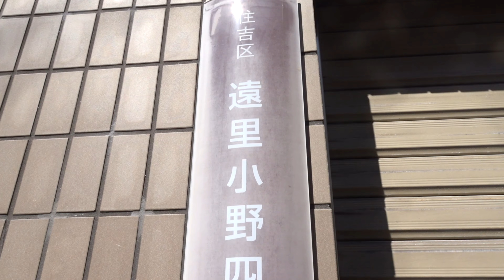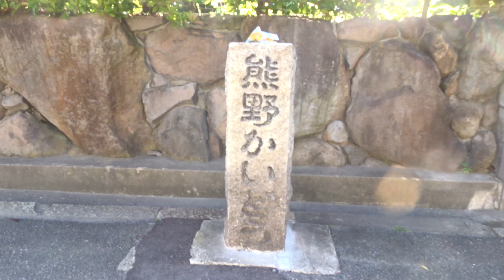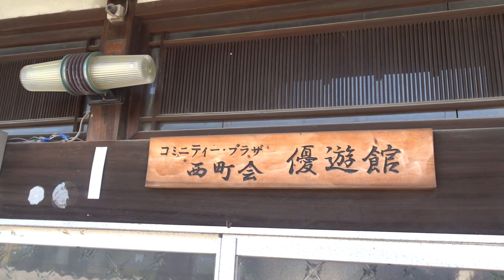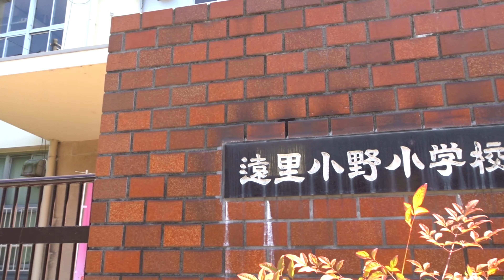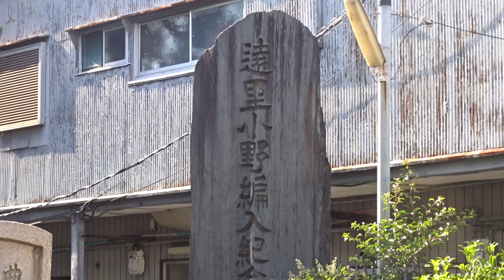【町歩き】大阪市住吉区遠里小野（おりおの）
大阪の難読地名の一つ、遠里小野（おりおの）をぶらぶら